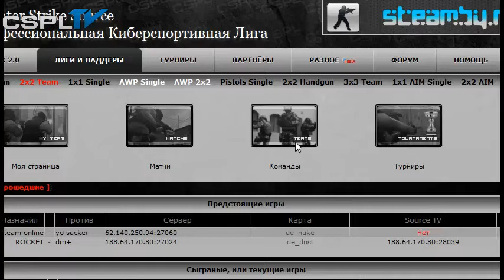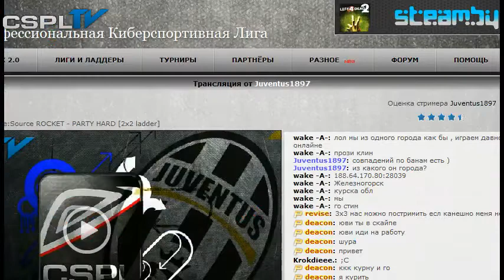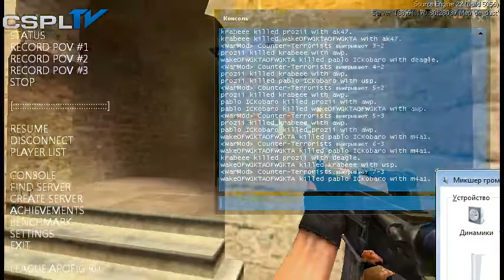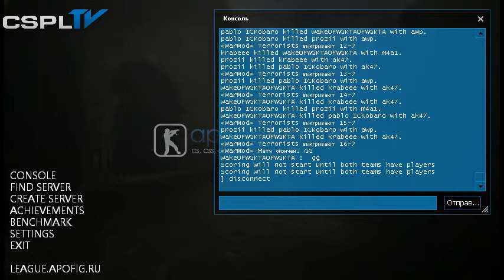dm+ rocket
ladder 2x2
14 september
Rocket vs dm+ 16-7 (de_dust)